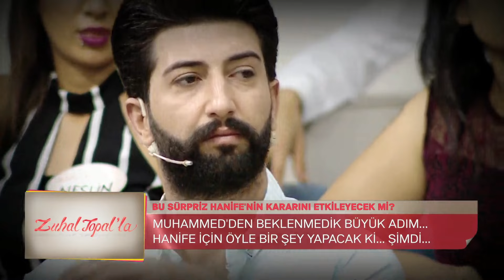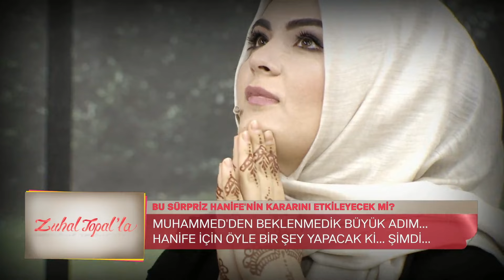Zuhal Topal'la 209. Bölüm (HD) | Muhammed Hanife'ye Öyle Bir Sürpriz Yaptı ki...